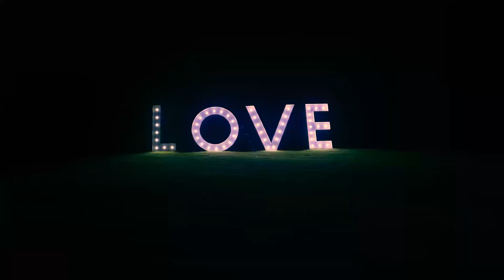Ryno en Sulene Wedding Video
I've had the privilege of taking a video of these Beautiful People. Fun mixed with beauty and a relaxed atmosphere is an absolute treasure. Let me know what you think about this. I always put in some personal bloopers for the couple but left it out of this sample. If it's OK with them I might add it next time.